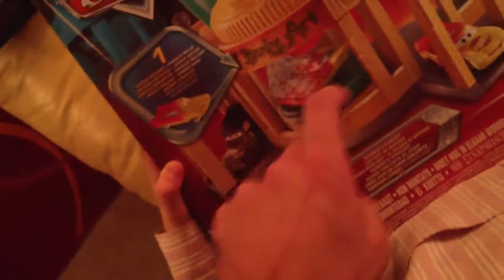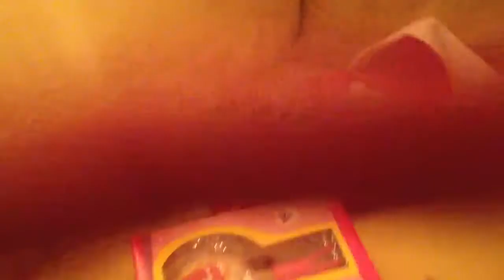Noël 2011 vidéo 6